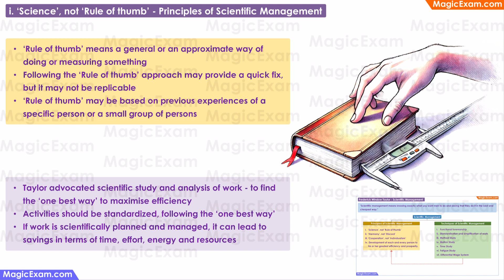Science, not Rule of thumb Principles of Scientific Management - CBSE Class 12 Business Studies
i. ‘Science’, not ‘Rule of thumb’ - Principles of Scientific Management

‘Science’, not ‘Rule of thumb’ is the first of Taylor’s Scientific Management principles - as mentioned in your textbook.
Rule of thumb means a general or an approximate way of doing something.
Suppose someone asks me, how thick is this text book? I can use my fingers to measure it and I say that it is around three fingers thick.
If my friend’s fingers are thinner than mine, when he measures it, it is around four fingers in thickness.
Both of us are correct, but we are not following any standard or any scientific process in measuring the book.
But, If we measure the book with a scale, or with calipers, then we are using a standard and a scientific process.
And we can easily convey the information to anyone across the world - because when I say two inches, you can easily understand how thick is the book, even if you never physically see this book.
There is a saying ‘If you cannot measure it, you cannot improve it’.
Since Taylor’s objective was to standardize and improve the efficiency of the work being done in a factory, his first principle was how to measure or analyse the work.
He recommended using scientific methods; and not approximate - rule of thumb methods.